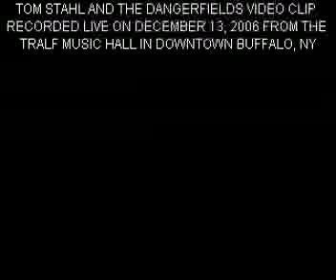Dangerfields Video Clip from The Tralf [Dec. 9, 2006]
This video contains footage of Tom Stahl And The Dangerfield performing live at The Tralf Music Hall in Downtown Buffalo, NY on December 9, 2006 for the CD release party of the band's 8th CD, "King Of The World". The band performed "Shut Up" as a special dedication to Tom's canine nephews, Murphy Fitzgerald Toepfer and Duke of Earl Toepfer. This footage is courtesy of and edited by Triple T Enterprises.